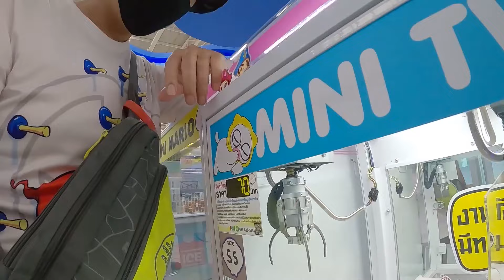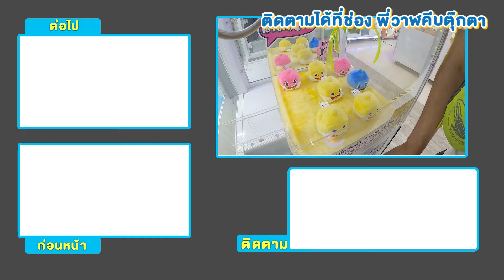คีบตุ๊กตาตู้จำหน่ายสินค้าอัตโนมัติ เหลี่ยมคีบเกมส์จิ๋วEP3 - พี่วาฬ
ตู้คีบตุ๊กตาในห้างเป็นตู้จำหน่ายสินค้าอัตโนมัติหมดแล้ว ภารกิจของเรา เราจะคีบตู้คีบที่เป็นตู้จำหน่ายสินค้าอัตโนมัติได้ไหม!?